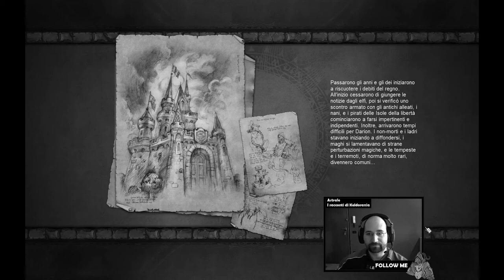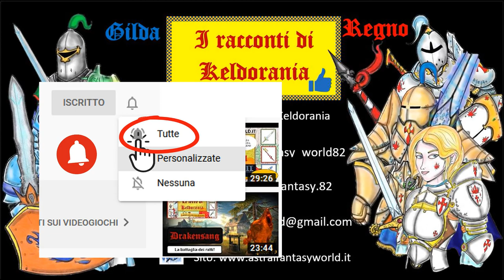King's Bounty the legend nel 2020? Si può!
Ragazzi solo io vi porto questi giochi che nessuno ricorda più! Bel gioco stile Heroes of Might and Magic con una diversa angolazione e tasselli esagonali. Molto divertente e dalla grafica sempre verde. I primi livelli sono abbastanza facili nel tempo la difficoltà arriva a livelli estremi e credo di non averlo mai finito! Molte unità sono graficamente appaganti anche se alla lunga diventa ripetitivo...
Voi chene pensate?

 puoi sostenermi con un caffè virtuale cliccando il link qui sotto!

🔴 Leggi i miei primi 10 racconti di Keldorania su Amazon